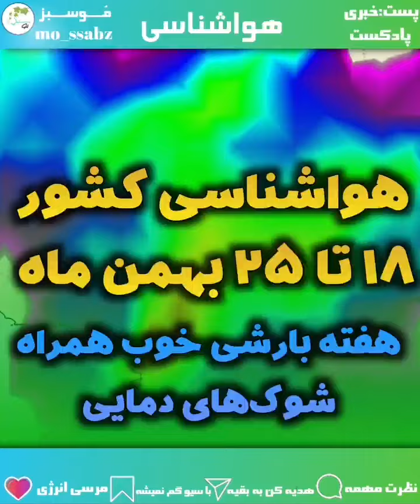هواشناسی 18 تا 25 بهمن ماه